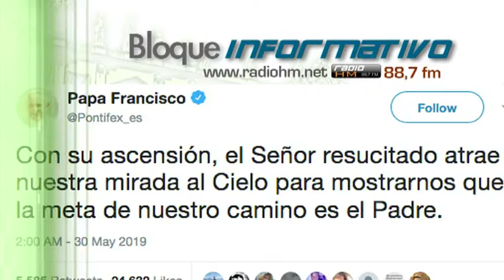Vídeo Noticia: Con la Ascensión, el Señor nos recuerda que la meta es el Cielo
«Con su Ascensión, el Señor resucitado atrae nuestra mirada al Cielo para mostrarnos que la meta de nuestro camino es el Padre». Con estas palabras, Francisco nos recuerda mediante un tweet el significado de la solemnidad común a todas las Iglesias cristianas, que se celebra el cuadragésimo día después de la Pascua de Resurrección y concluye la presencia del «Cristo histórico».